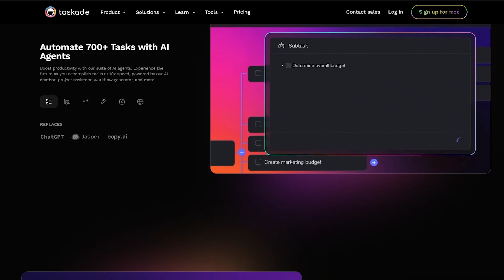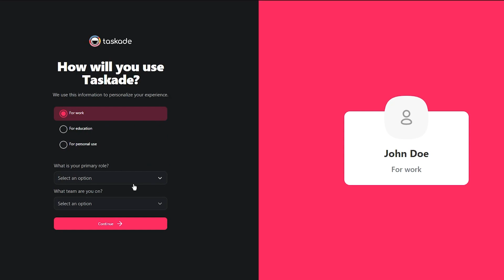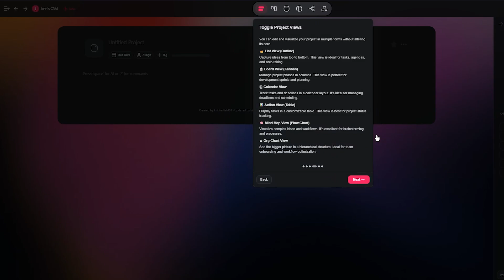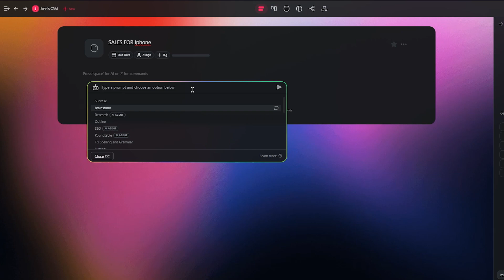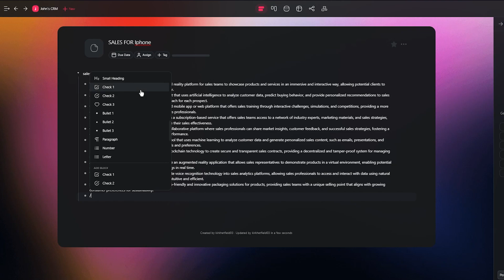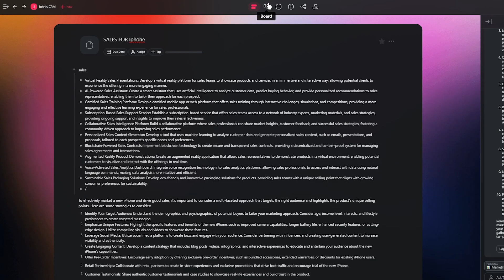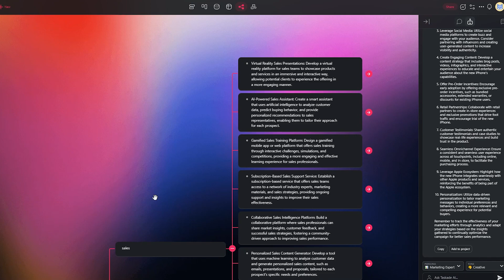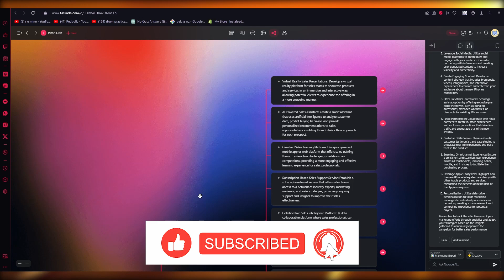Taskade Tutorial For Beginners [2024] Full Software Review & Demo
In this video tutorial, we'll dive deep into the myriad capabilities of Taskade – a new AI project management software. We’ll reveal tips, tricks, and insider secrets that will supercharge your productivity like never before. Imagine being able to effortlessly collaborate with your team in real-time, seamlessly manage tasks across multiple projects, and unleash your creativity using customizable templates—all at the click of a button.

Through our carefully crafted video content, you'll not only discover how to optimize your workflow but also gain valuable insights into maximizing efficiency and streamlining your daily operations. Whether you're a seasoned project manager or a newbie looking to boost your organization skills, this comprehensive video guide will walk you through everything from the basics to advanced features, all in an engaging and visually stimulating format. Say goodbye to confusion and frustration as we take you on a step-by-step journey to unlock the full potential of Taskade.